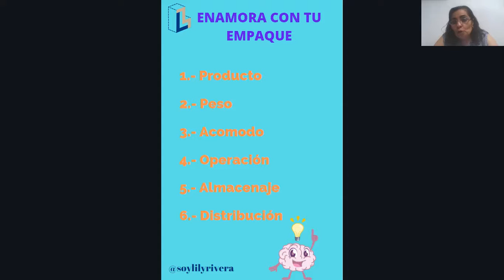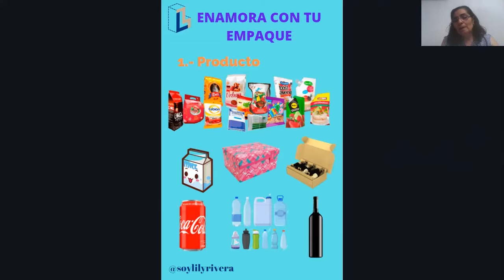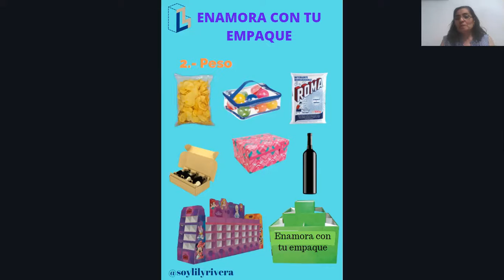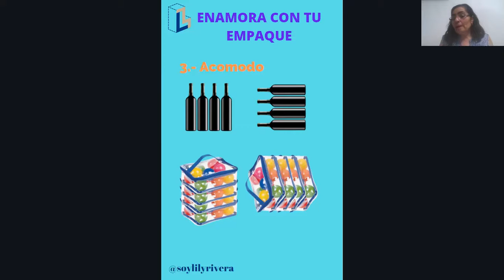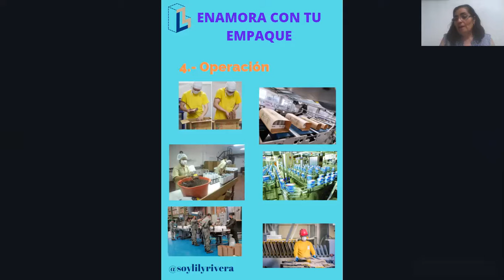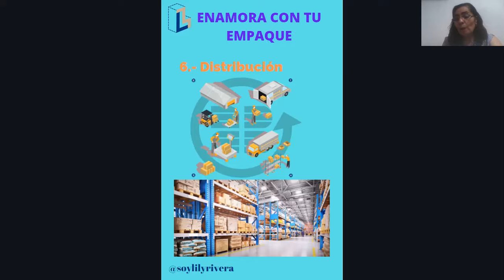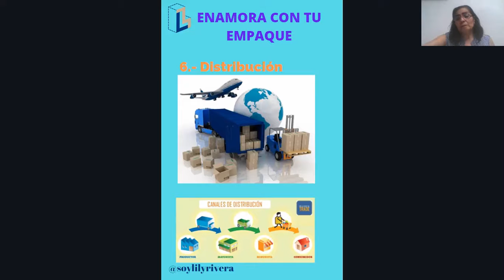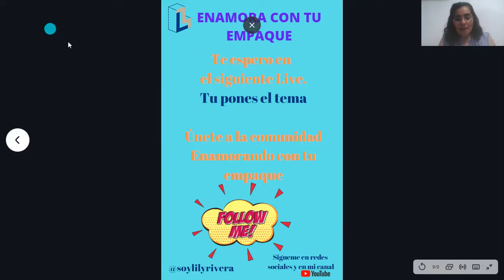Puntos que no puedes olvidar en el desarrollo de tu empaque.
El empaque es la presentación de tu producto, pero no debes pasar por alto los siguientes puntos.